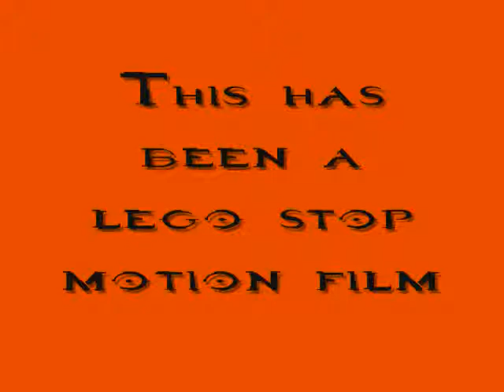lego fire station stop motion movie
This was my first lego stop motion so give me some credit. enjoy!!  THANKYOU!!